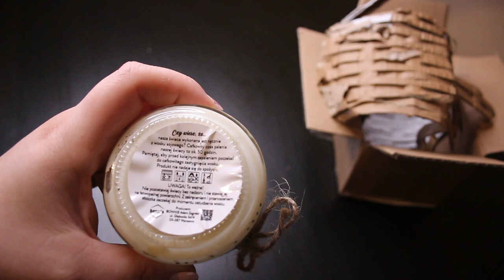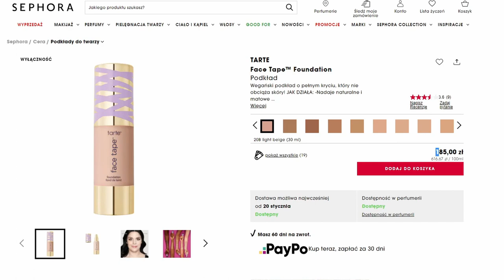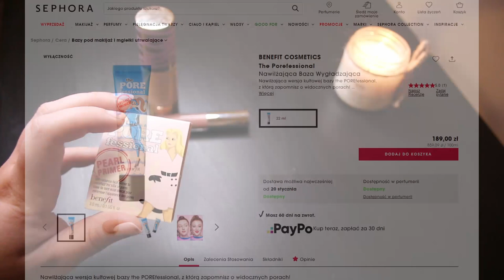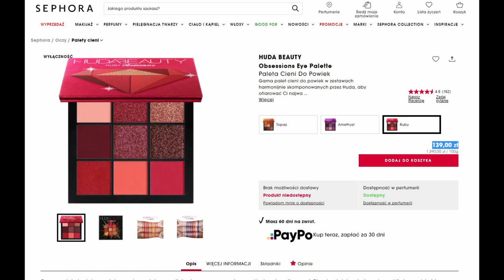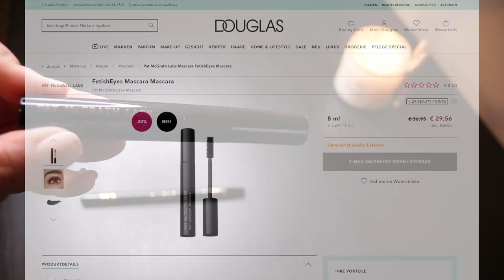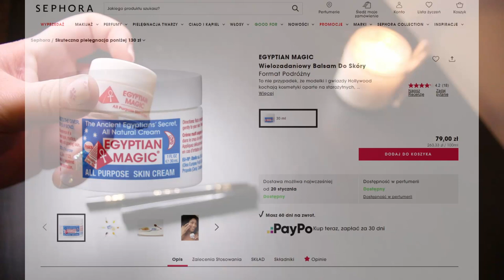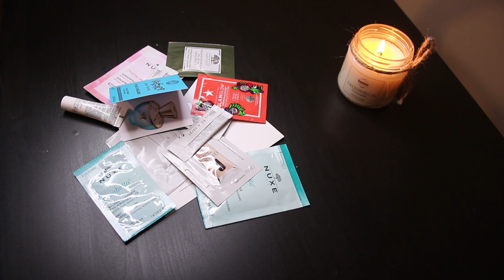Opening nowości!!! + KONKURS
Kolejny film z konkursem moi drodzy! Mam nadzieje że takie filmy wam się podobają! Chcecie kolejny film z testowaniem tych kosmetyków?
⭐⭐⭐Zasady konkursu : ⭐⭐⭐
-Napisz w komentarzu dlaczego właśnie TY powinnaś dostać tego box'a , niech poniesie was inwencja twórcza! 💜
Konkurs trwa do 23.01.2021 z wygranym skontaktuje się pod wybranym przeze mnie komentarzem! Powodzenia!🧐

Muzyka :
Crash Test Dummies - Mmm Mmm Mmm Mmm